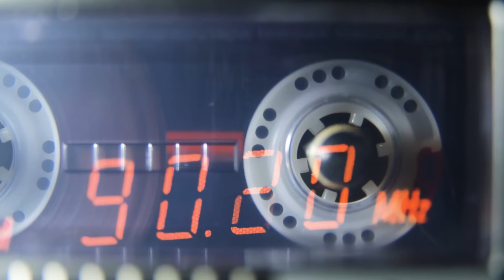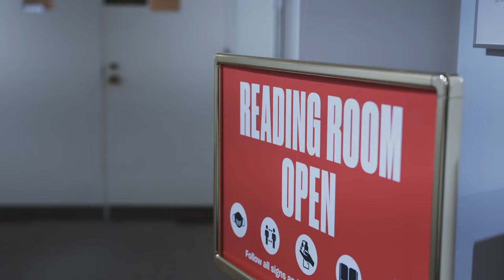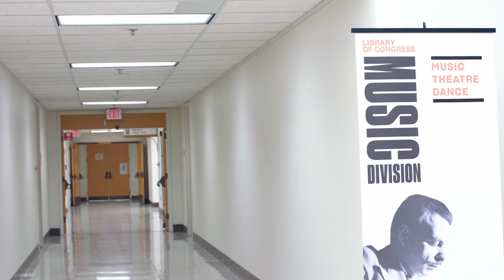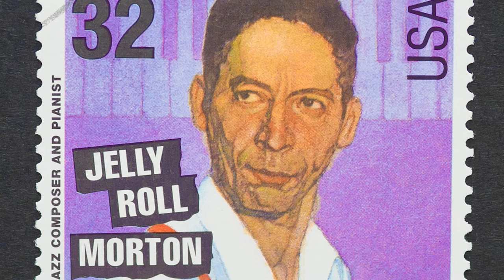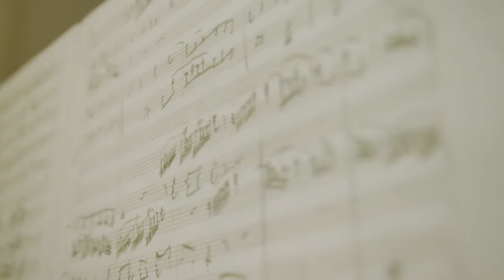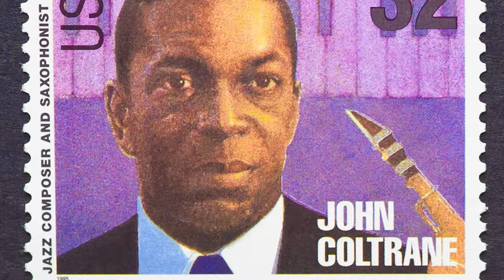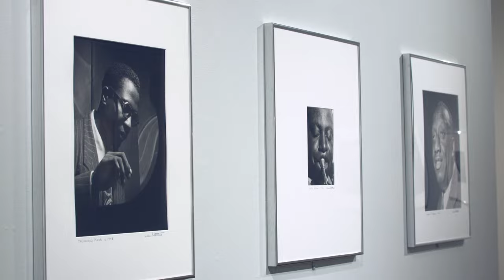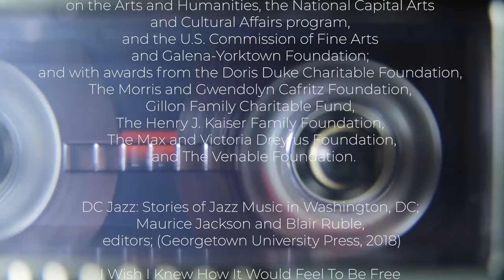I Found Monk And Trane & More: Larry Appelbaum on life in the Library of Congress Archives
I FOUND MONK AND TRANE & MORE: We will conduct an oral history interview with archivist-broadcaster Larry Appelbaum.  As former Supervisor of the Library’s Magnetic Recording Laboratory, Larry Appelbaum transferred, edited and mastered classical, jazz, and folk recordings for commercial release.  Significantly, our oral history interview will engage Appelbaum in recounting his “discovery” of the long-lost reel of tape from a historic Carnegie Hall concert recording of the Thelonious Monk Quartet with John Coltrane.  Additionally, Larry Appelbaum for many years curated an annual jazz film series at the Library of Congress, and is a longtime jazz radio programmer at WPFW, hosting the Sunday afternoon program “The Sound of Surprise”.

One day in late January, Larry Appelbaum was thumbing through some old Voice of America audiotapes about to be digitized at the Library of Congress when he made a discovery that would stun him and many other jazz fans. The Thelonious Monk Quartet with John Coltrane at the Five Spot Café in New York City, 1957, the same year as the Carnegie Hall concert. Eight 10-inch reels of acetate tape were labeled "Carnegie Hall Jazz 1957." One of the tape boxes had a handwritten note on the back that said "T. Monk" with some song titles. The Nov. 29, 1957 concert, recorded by the Voice of America, was never broadcast. For years, the recordings were lost and forgotten.[2] Appelbaum, a jazz specialist at the Library of Congress, got excited at the prospect of finding unpublished materials by the jazz master Thelonious Monk. Then he heard another distinctive sound. "I recognized the tenor saxophone of John Coltrane and my heart started to race," Appelbaum says.